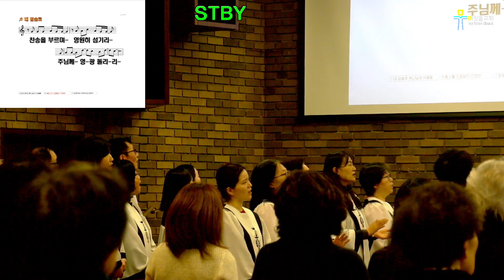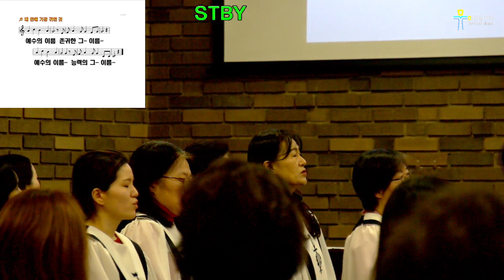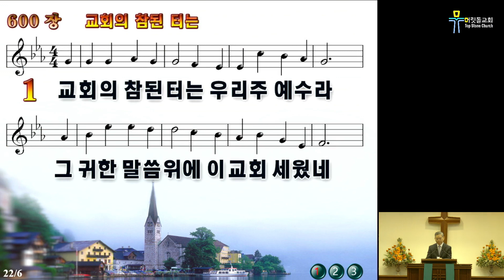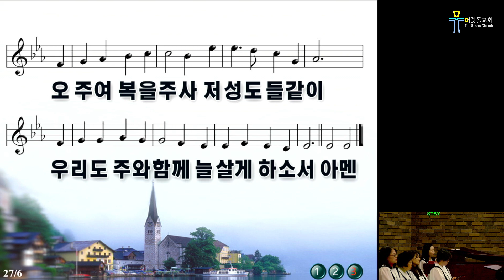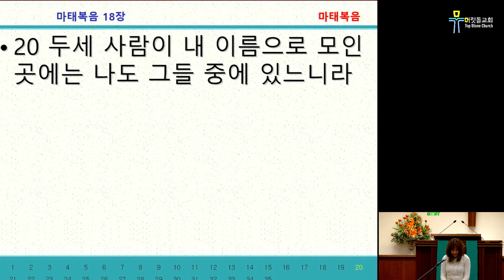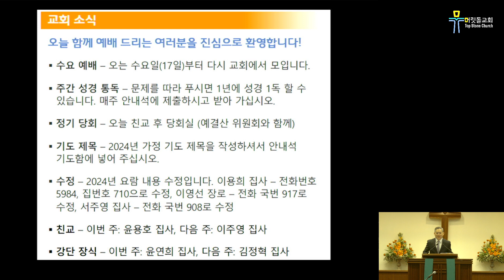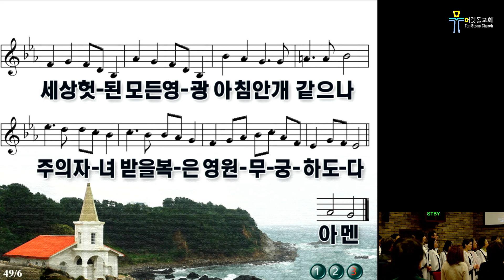[뉴저지 머릿돌 교회] 2024년 1월 14일 주일 예배 실황 "교회 1-주의 이름으로 (By the Name of Christ)"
"교회 1 - 주의 이름으로"
설교본문: 마태복음 18:18-20 (Matthew)

담임 목사: 소재신
twitter, instagram - topstonechurch

* 영상에 나오는 광고는 본 교회와 연관이 없음을 알려 드립니다.